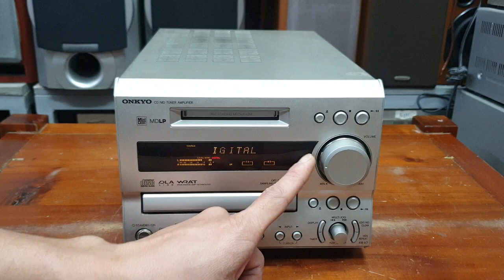Giải mã siêu hay. Onkyo X7 Giá 1.000k lh 0966594581 - 0979891682